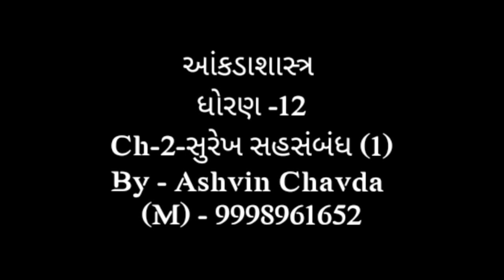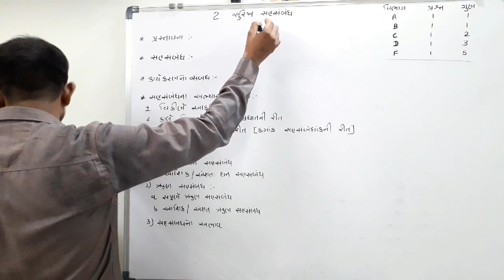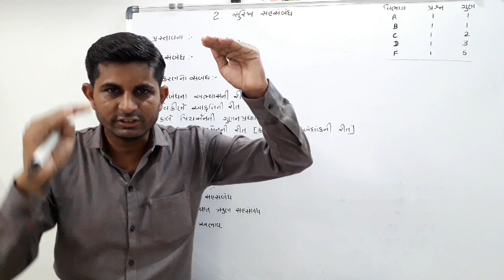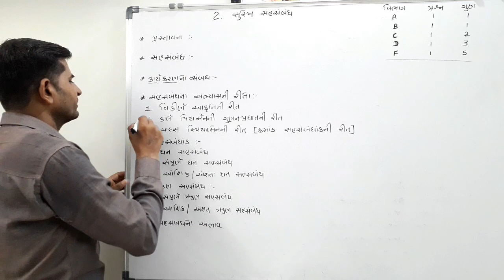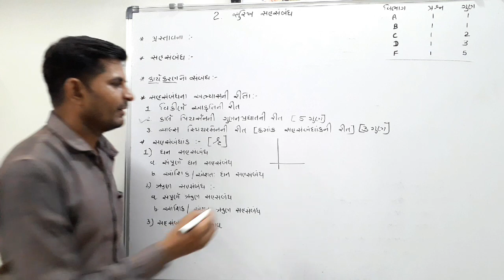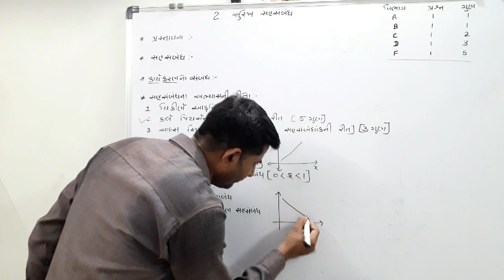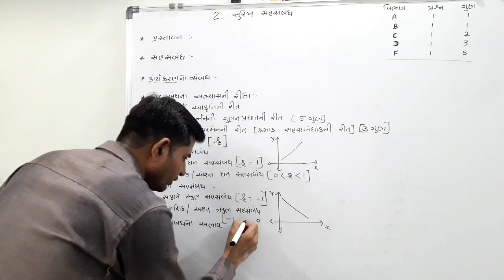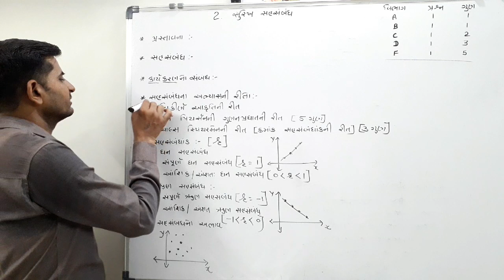SUREKH SAHSAMBANDH ॥ ધોરણ-12 ॥ પ્રકરણ-૨ ॥(PART-1) ॥